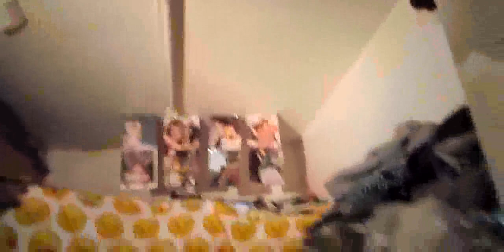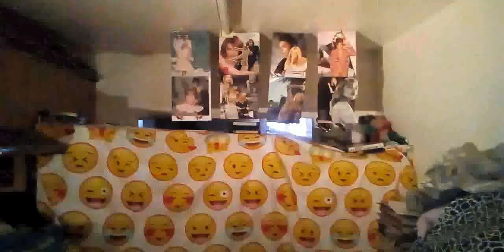FACE 2000 JABSROCKING REMIX CATCH THE BEAT 4